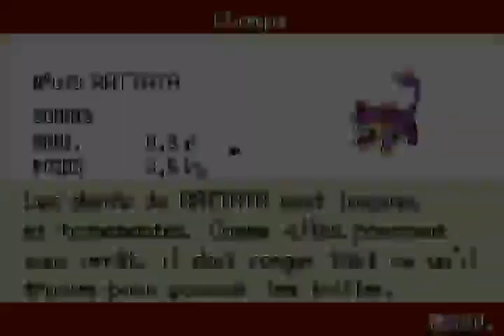Pokémon Éclat Pourpre EP17 - Voyage temporel vers MissingNo.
Durant ma visite de Valsegas (où l'entrée dans les casinos est interdite aux mineurs), j'ai rencontré un scientifique qui a créé une machine à remonter le temps. Jouant son cobaye, nous voici plongés dans la version Jaune avec des graphismes de première génération. Un Easter Egg avec ses quelques bugs volontaires en hommage au célèbre bug de la rive droite de Cramois'île.
En surfant sur une case précise (c'est non aléatoire, mas scripté ici), nous tombons sur MissingNo., un Pokémon Bug aussi difficile à capturer qu'un légendaire. Il ne complète pas le Pokédex, c'est juste un trophée et un Oeuf de Pâques de Myst. ;)

J'annonce officiellement l'arrêt de l'entrainement des pokémons suivants :
- Hloimari ("Reine du poison") - Nidoqueen niv 68
- Norsanga ("Géant de Fer") - Galeking niv 65 (!!! Shiny !!!)
- Falas ("Rivage") - Grolem niv 65 (!!! Shiny !!!)
Les deux derniers font doublon avec Tyranocif qui a un moveset complet en Ténèbres / Sol / Roche.
La première rentre en conflit avec Florizarre et Tyranocif, en plus d'avoir un moveset non optimal.